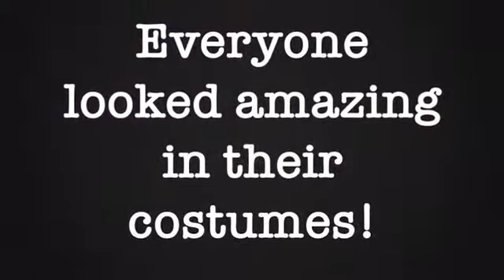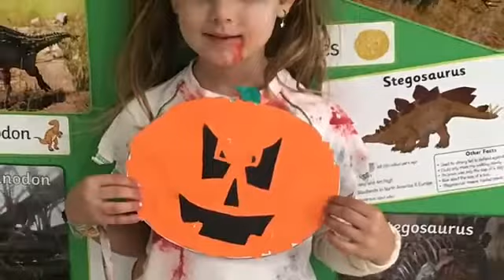Spooktacular Halloween (Key Stage 1)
We had a SPOOKTACULAR time celebrating Halloween in Key Stage 1 last Friday! The costumes were AMAZING and we did lots of exciting Halloween activities!!

¡Lo pasamos DE MIEDO celebrando Halloween en Key Stage 1 el pasado viernes! ¡Los disfraces fueron INCREÍBLES e hicimos muchas actividades emocionantes relacionadas con Halloween!